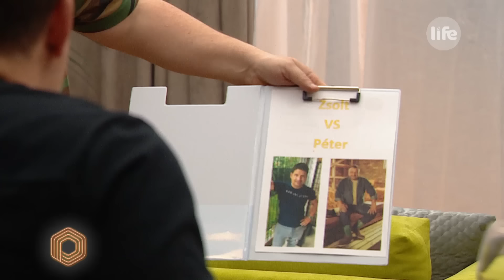Gáspár Zsolt Hajdú Pétertől: Mi vagy otthon, papucs, vagy szandál?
Gáspár Zsoltéknál otthon az asszony hordja a nadrágot.
Zsolt és Győzike között erős szakmai féltékenység van.
Zsolt szerint Győzike műfajt teremtett Magyarországon azzal, hogy hagyta, hogy felvegyék kamerával a családi életüket.

További extra tartalmakért és a teljes adásokért keresse fel honlapunkat, a lifetv.hu-t!

Kövessenek minket közösségi felületeinken is!